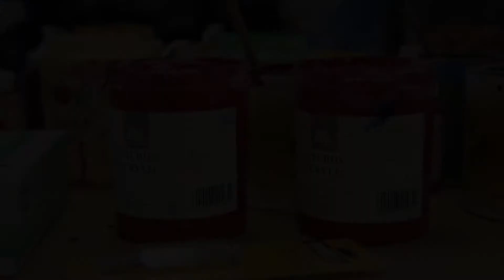LACAP: Latin American Speakers Series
Introduction to the Latin American Speakers Series.